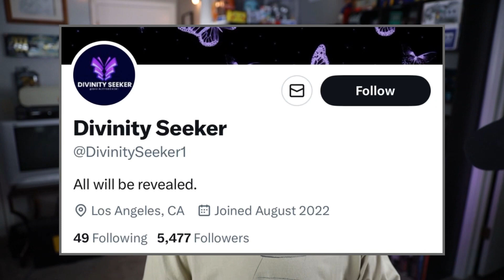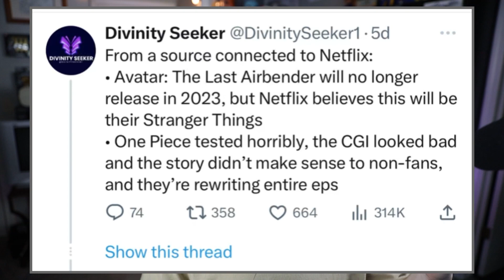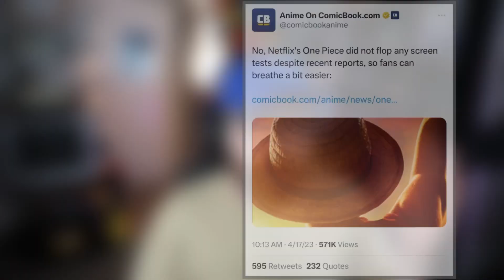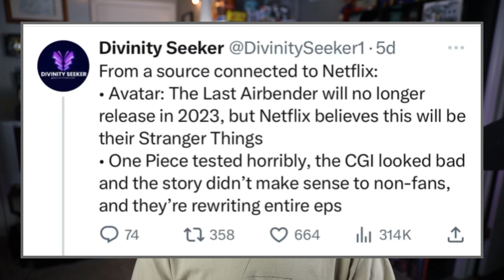Netflix One Piece live action looks “Horrible”…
Deep dive into the fake drama around the Netflix Live Action One Piece series..

Twitter, Instagram, TIKTOK- @weebctr